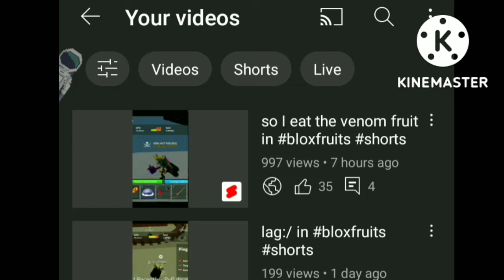1k views:) boi